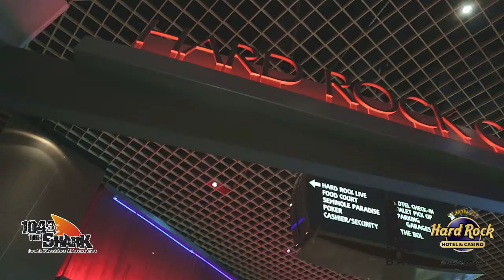Joy Formidable Shark Out of Water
40 of our lucky chums got a special, private, Shark Out Of Water acoustic session with Joy Formidable at L-Bar in Hard Rock.